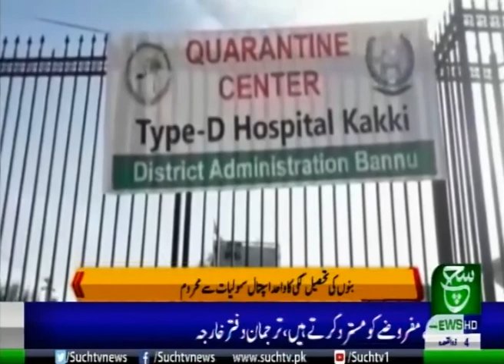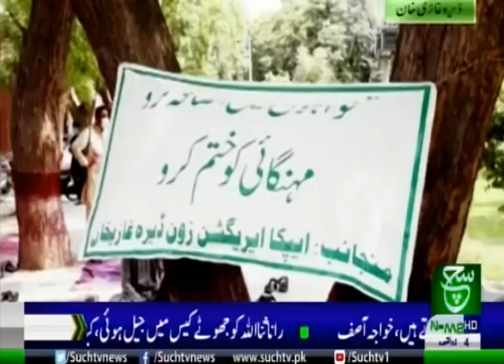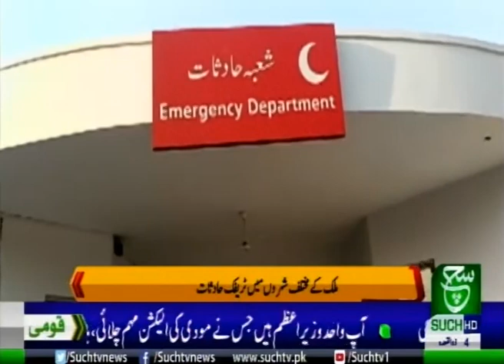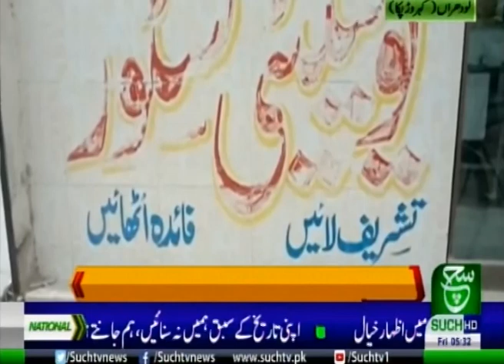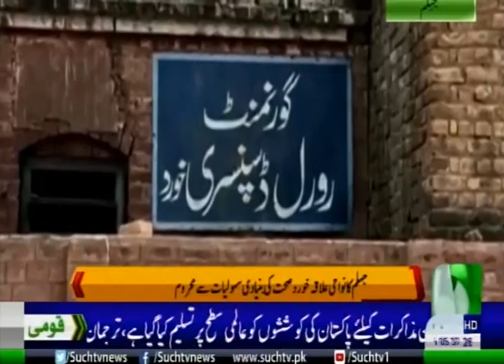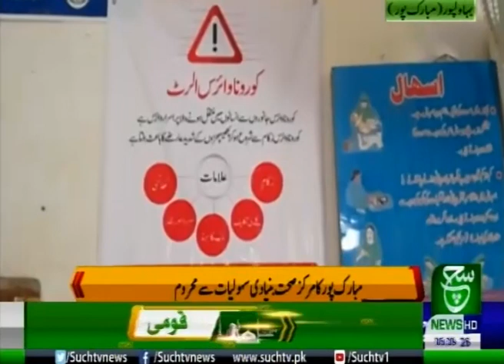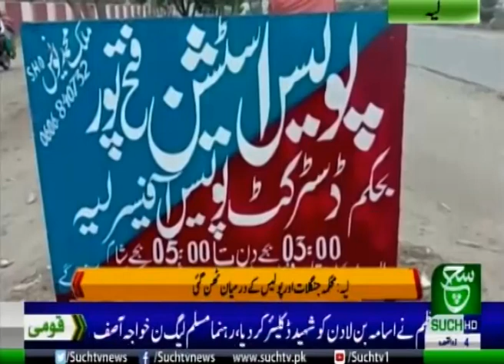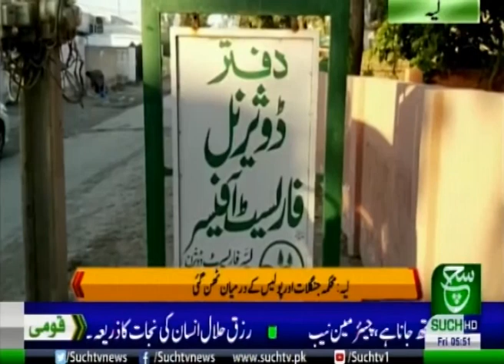Regional Bulletin 05 am 26 June 2020 Suchtv